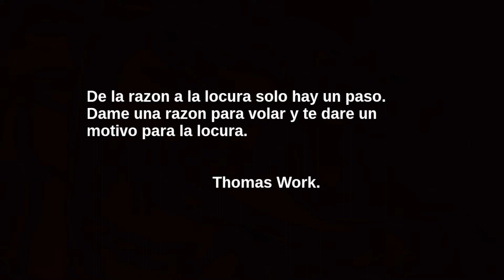Paseo por la playa.